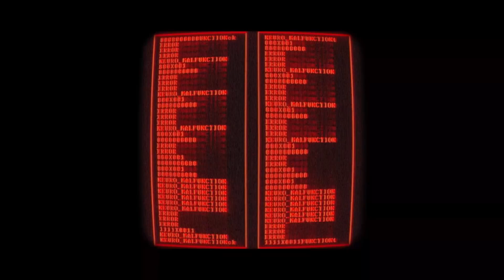Best Upcoming Pixel Art Games 2022 & Beyond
10 Fantastic Pixel Art Games Upcoming in 2022 and Beyond.

If you love 2D games with pixel art style you'll love this video.

All of these indie games look great but we'll have to wait a little bit to play them, look at these trailers and drool all over your keyboard/mobile and add the ones you like the most to your wishlist.

The games featured in this video (in order of appearance) are:

Genre: RPG
Platforms: PC | Nintendo Switch | TBD

ANNO Mutationem
Genre: Action Adventure
Platforms: PC | PS4|5

Crystal Project
Genre: JRPG
Platforms: PC

HAIKU THE ROBOT
Genre: Metroidvania
Platforms: PC | Nintendo Switch

Scrap Riders
Genre: Adventure
Platforms: PC

Jack Move
Genre: RPG

REPLACED
Genre: Action Platformer
Platforms: PC | XBO | XSX

Loot River
Genre: Action Roguelike

Souldiers
Genre: Metroidvania

Games:
00:00 Intro
00:06 Sea of Stars
01:22 Souldiers
02:38 Replaced
03:58 Loot River
04:38 Jack Move
05:35 Crystal Project
06:44 Scrap Riders
07:09 There Is No Light
07:25 ANNO Mutationem
08:33 HAIKU THE ROBOT